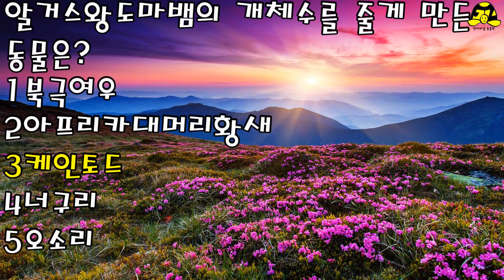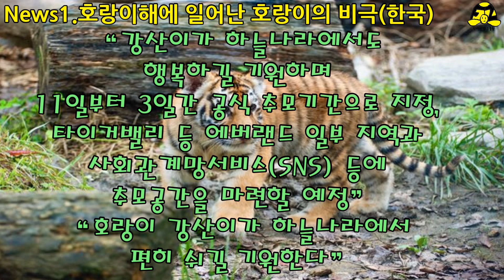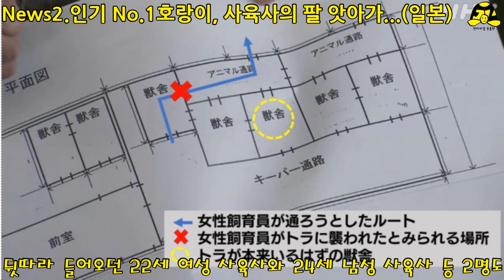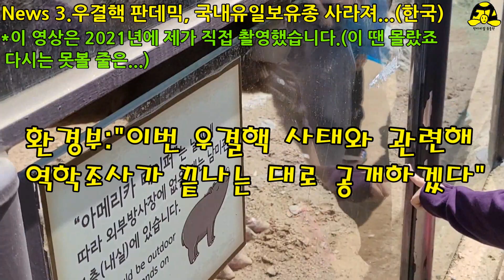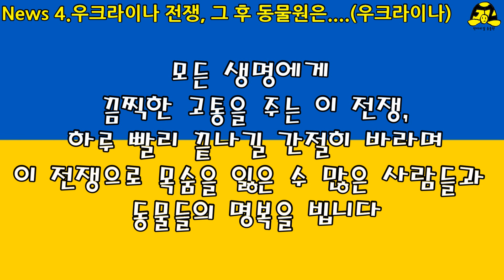2022 세계 동물원 뉴스